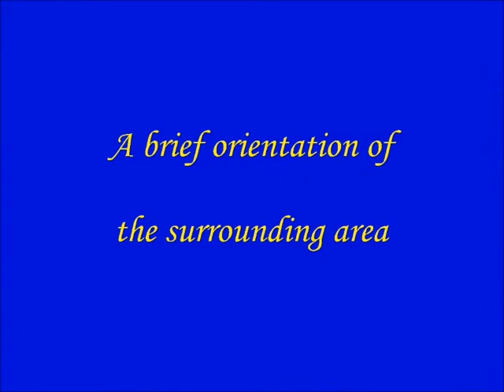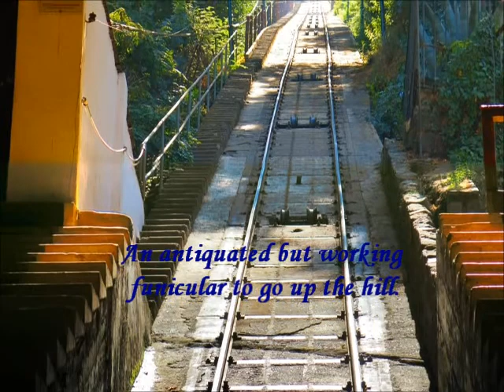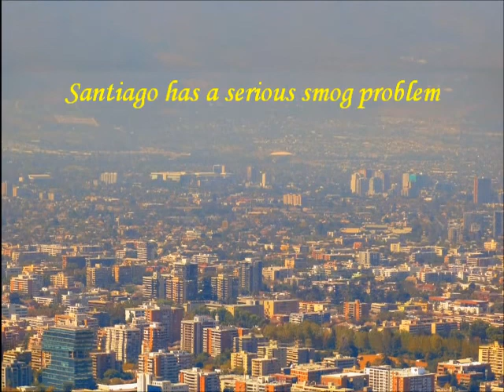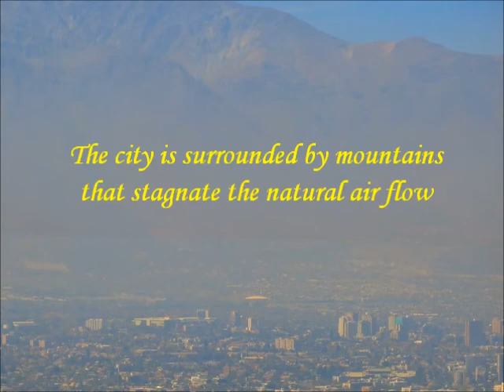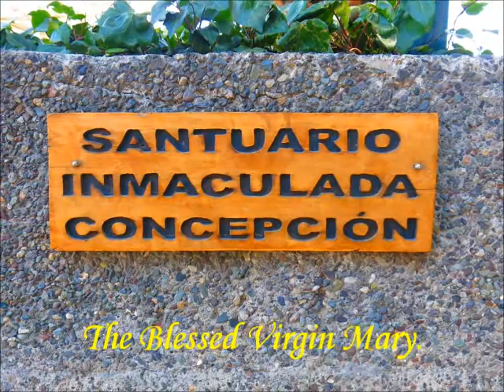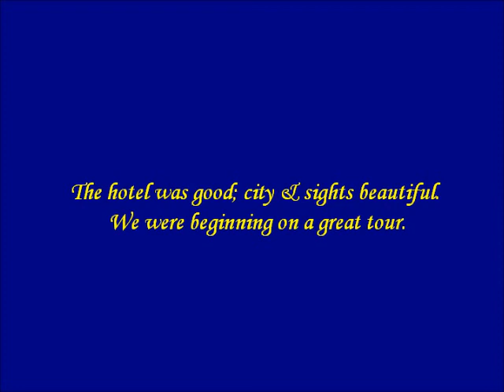2014 3 21 Arrived Santiago, Chile in early morning to start the S A tour